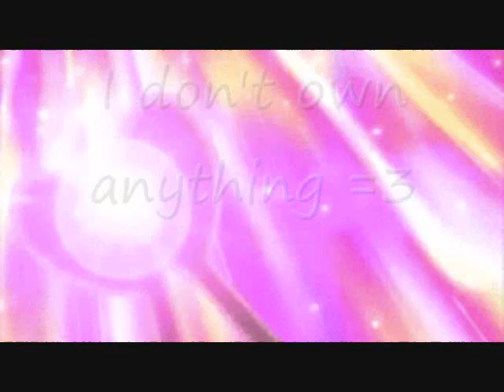Oshawott and Pachirisu amv-moves like jagger nightcore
Hi guys whatz up hope u cause i m bored ;) I DON 'T OWN ANYTHING!